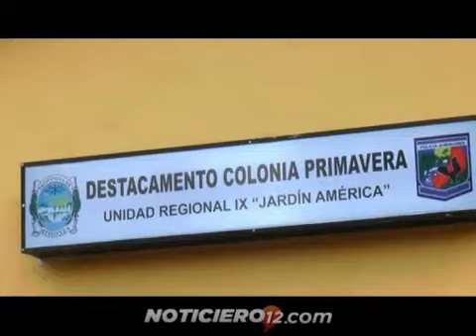Puesta en valor del destacamento de Colonia Paraíso